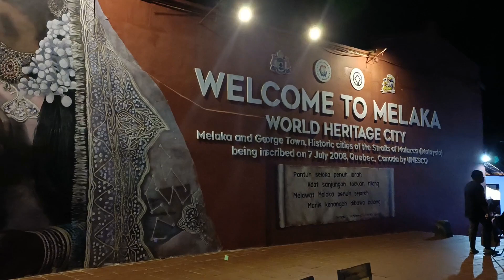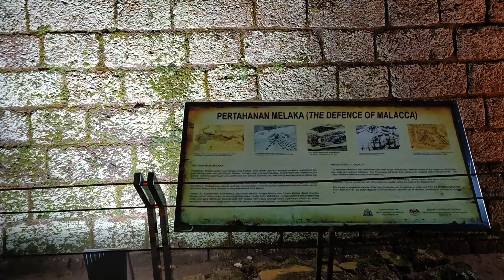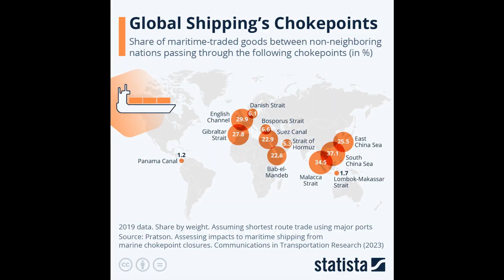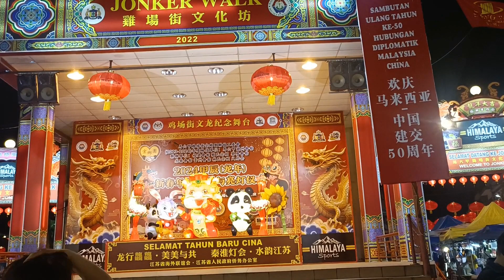Colorful Night of Malacca | Jonker street Walking Tale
Walking tale of the famous Joker Street in malacca at night with the lens of @SalmanTravelDiaries  As the moon casts river starts glowing with colorful lights and Malacca city importance.